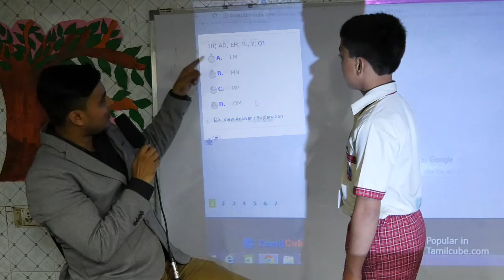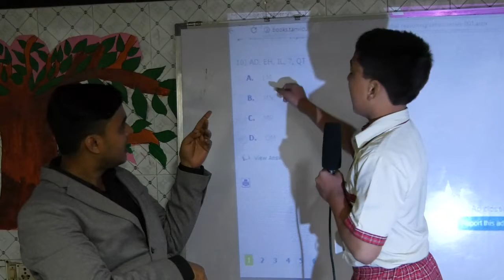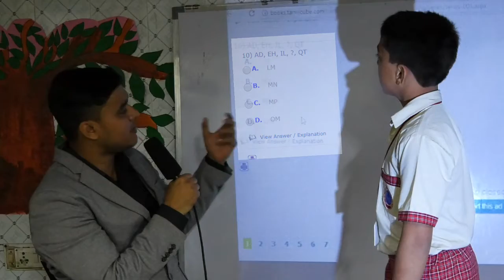Vipresh sir training students for competetive questions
Anas solved logical reasoning question